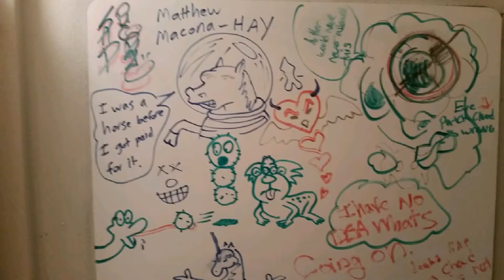Chad's bday video